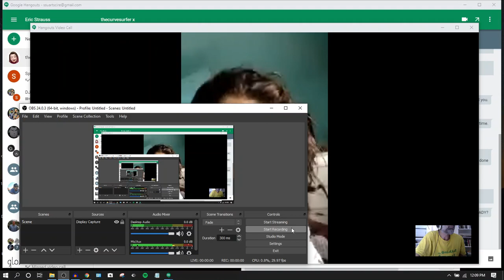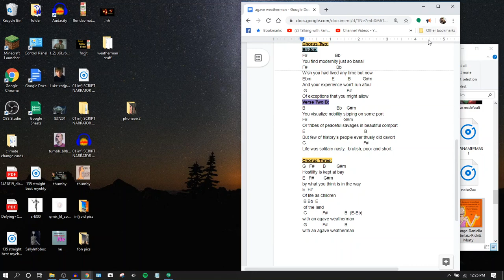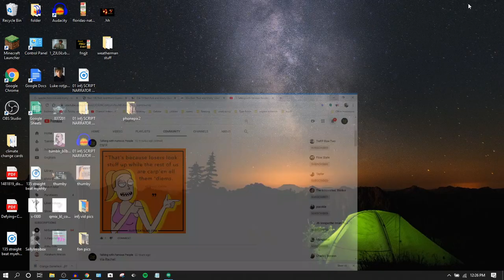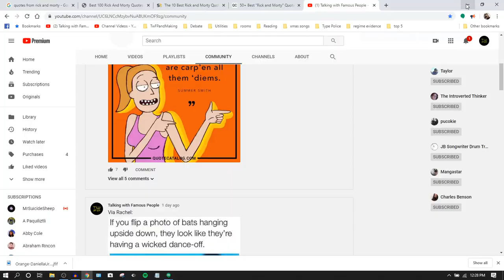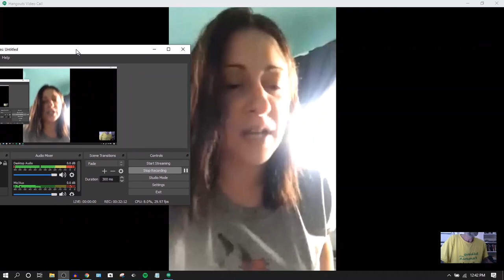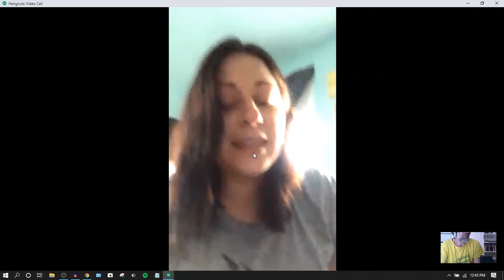How Many ESTPs in Rick & Morty?